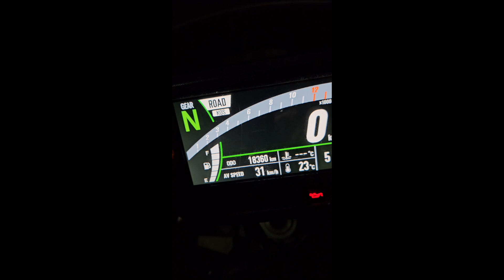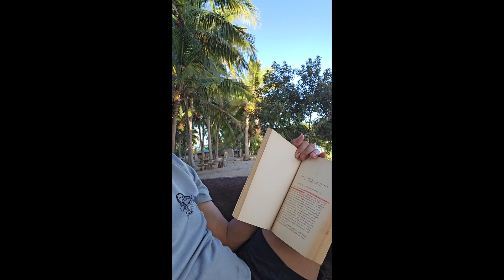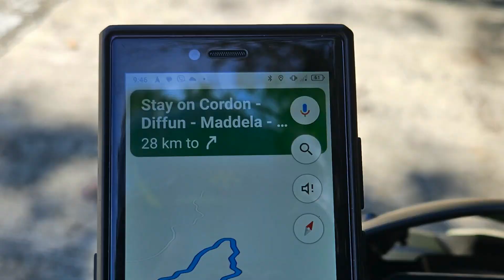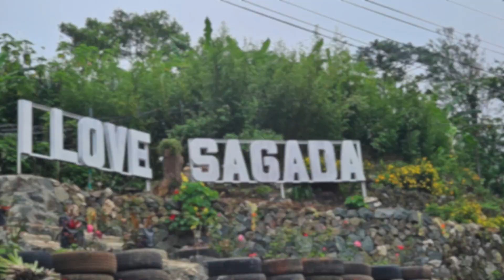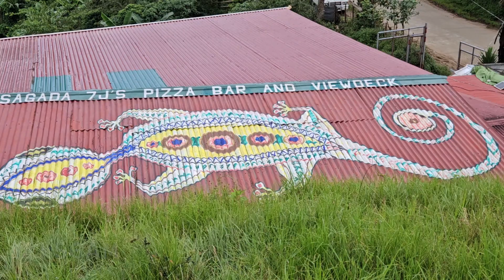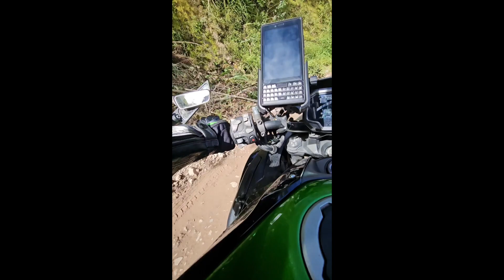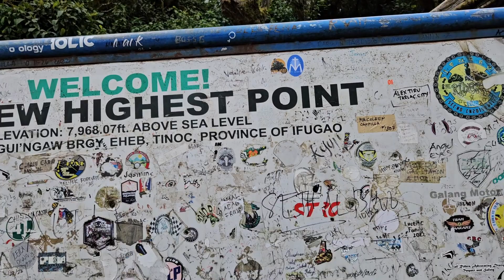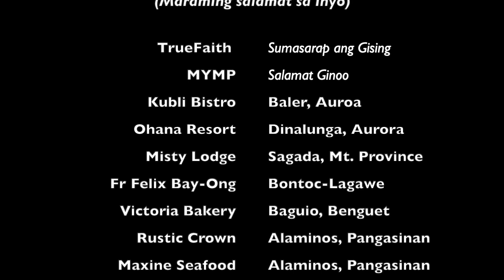Trip ni Dre - Aurora, Ifugao and Mountain Province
This video is a Motovlog of Fr Roy Bellen. It is for entertainment and educational purposes only. This video is not for profit or monetizatization. No Copyright infrindgement intended. Tara, byahe na! Sama kayo sa Trip ini Dre!